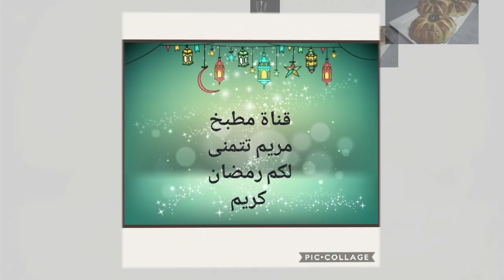اروع و اسرع خبز تركي ناجح 100/100 | meriem cuisine dz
ـــــــــــــــــــــــــــــــــــــــــــــــــ
مقادير الوصفة :
ربع كوب زيت
بياض بيضتان
كوب حليب دافئ
2 كوب ماء دافئ
2 م ك سكر
2 م ك خميرة الخبز
م ص خميرة كيمياوية
م ك ملح
فرينة / طحين ابيض
صفار بيض و 4 م ك ياغورت / زبادي
ـــــــــــــــــــــــــــــــــــــــــــــــــ
يشرفني متابعتكم لي على :